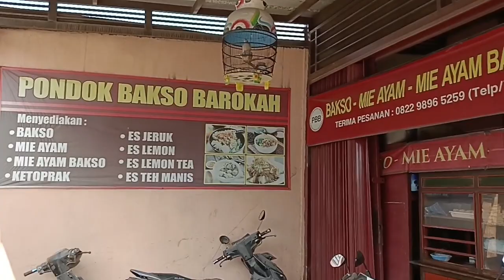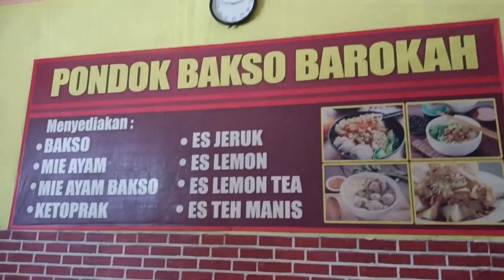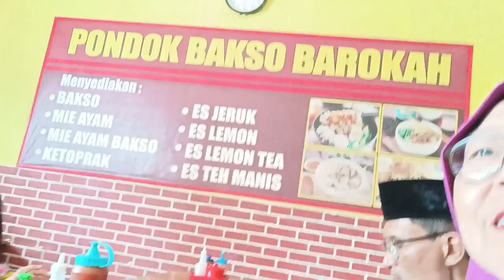"PONDOK BAKSO BAROKAH"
Ngebakso Bareng Anaknya Anak Di Pondok Bakso 🤭